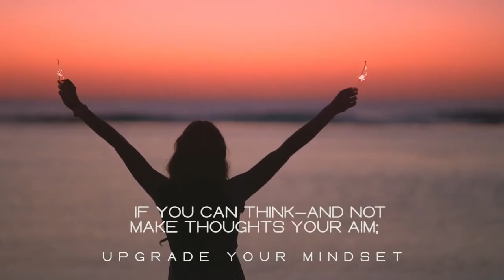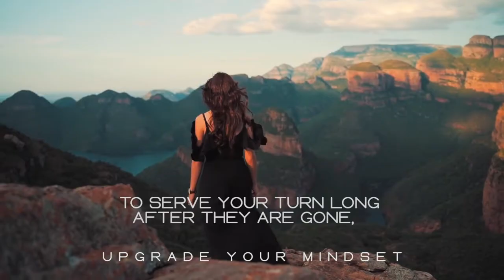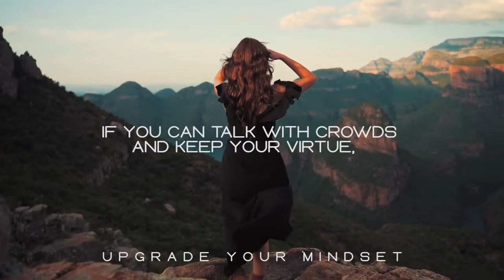If - Poem by Rudyard Kipling - Read by Sir Michael Caine, en español y en inglés en la descripción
Si…
Si puedes mantener la cabeza cuando todos a tu alrededor
pierden la suya y te culpan por ello
Si puedes confiar en ti mismo cuando todos dudan de ti
pero admites también sus dudas
Si puedes esperar sin cansarte en la espera
o, siendo engañado, no pagar con mentiras
o, siendo odiado, no dar lugar al odio
y sin embargo no parecer demasiado bueno, ni hablar demasiado sabiamente.

Si puedes soñar -y no hacer de los sueños tu maestro
Si puedes pensar -y no hacer de los pensamientos tu objetivo
Si puedes encontrarte con el triunfo y el desastre
y tratar a esos dos impostores exactamente igual
Si puedes soportar oír la verdad que has dicho
retorcida por malvados para hacer una trampa para tontos
O ver rotas las cosas que has puesto en tu vida
y agacharte y reconstruirlas con herramientas desgastadas

Si puedes hacer un montón con todas tus ganancias
y arriesgarlo a un golpe de azar
y perder, y empezar de nuevo desde el principio
y no decir nunca una palabra acerca de tu pérdida
Si puedes forzar tu corazón y nervios y tendones
para jugar tu turno mucho tiempo después de que se hayan gastado
y así mantenerte cuando no queda nada dentro de ti
excepto la Voluntad que les dice: “¡Resiste!”

Si puedes hablar con multitudes y mantener tu virtud
o pasear con reyes y no perder el sentido común
Si ni los enemigos ni los queridos amigos pueden herirte
Si todos cuentan contigo, pero ninguno demasiado
Si puedes llenar cada minuto inolvidable
con un recorrido de sesenta valiosos segundos
Tuya es la Tierra y todo lo que contiene,
y —lo que es más— ¡serás un Hombre, hijo mío!